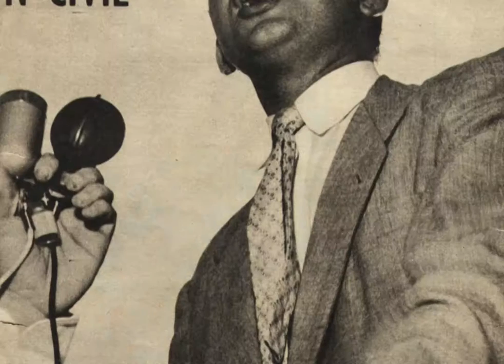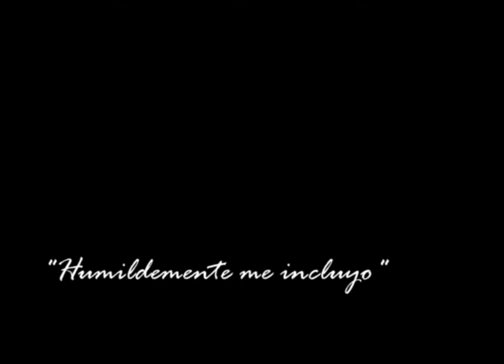"Humíldemente me incluyo..." Chávez, Recuerda a Fabricio Ojeda.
El Comandante Eterno, nos recuerda el Legado del diputado de la dignidad, del gran Fabricio Ojeda, Revolucionario Ejemplar y referente ético para todo aquel que se proponga la construcción de la Nueva Sociedad. Asesinado por las fuerzas represivas de la burguesía nacional un 21 de Junio de 1966.

Un Gigante recordando otro Gigante, esos hombres inmortales, que en sus huellas dibujan con bordes de esperanza el camino para la Liberación. Tatuy Tv les recuerda y sigue con entusiasmo la senda que nos mostraron.

¡Chávez y Fabricio Viven!

Agradecimientos a Santiago Garrido, Combatiente audiovisual y nieto de Fabricio Ojeda.